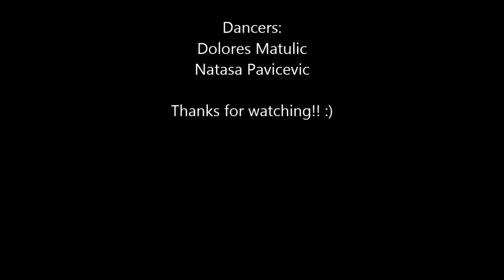Right Now ł One Direction choreography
One Direction - Right Now
Choreography by Nina Vidosevic

Dancers: Dolores Matulic, Natasa Pavicevic